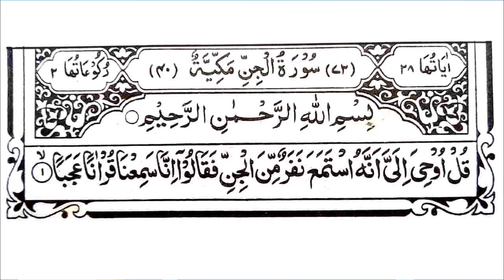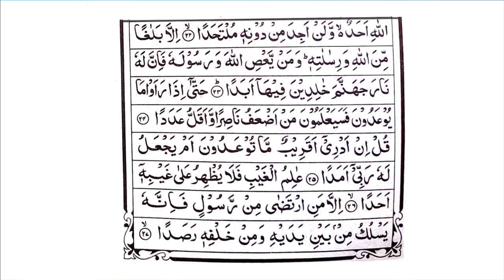Sura Al-Jinn Tilawat | Sura Al-Jinn (Full) Recitation by Hafez Amirul Muminin | Quran Tilawat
You will learn : Sura Al-Jinn Tilawat, Sura Al-Jinn  (Full) Recitation